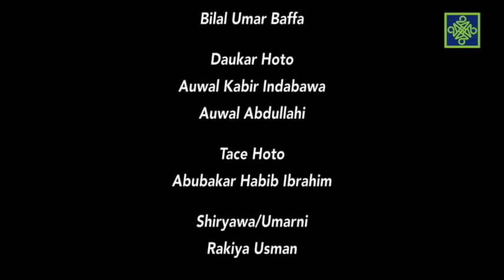Akushi Da Rufi | Kashi Na 123 | Creole Rice & Quacamole | AREWA24